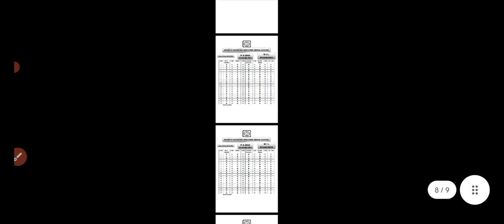Primary Scholarship Exam Official Answer Keys 2022